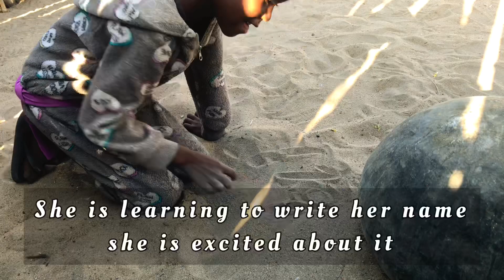24 Hours in the VILLAGE | VLOG |chores , bathing and chill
African village life is filled with chores , you barely get time to rest and chill but that is not me , I am going to do village bathing , chill and have my favorite drink oshikundu after a long day 🤣

Get social
I post all the behind the scenes on my Instagram stories , see you there ❤️